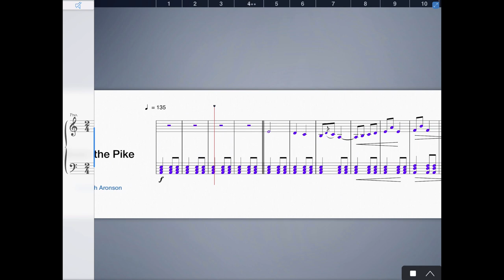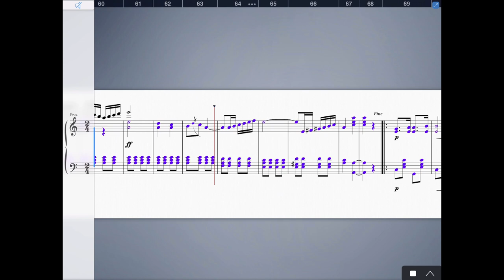Rudolph Aronson Down the Pike : marche cosmopolitaine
From the Archive of Washington University in St. Louis